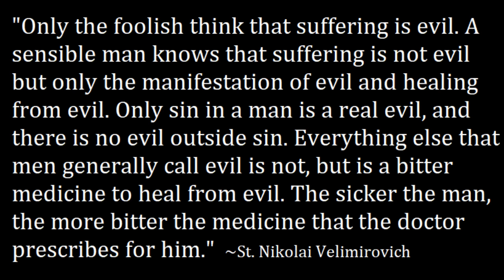THE ORIGIN OF ALL EVIL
Let us understand the origin of evil and suffering